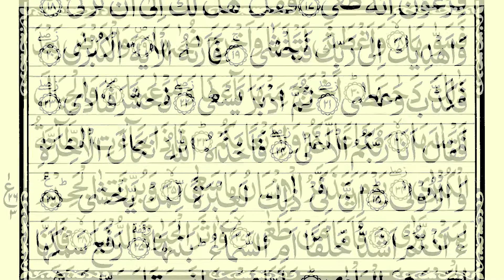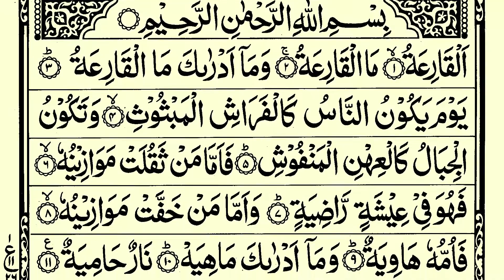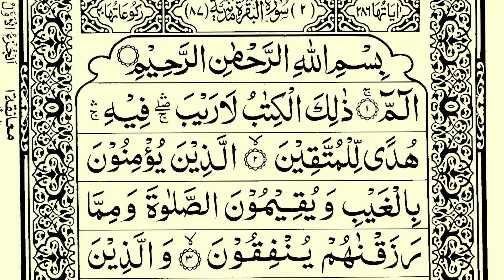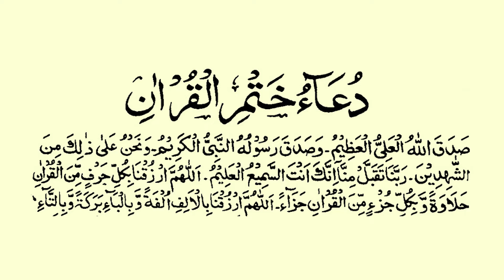বেতারের সুরে ৩০ পারার তেলাওয়াত হাফেজ কারী লেয়কত হুসাইন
আস্ সালামু আলায়কুম ওয়া রহমাতুল্লাহি ওয়া বারাকাতুহু।
জি জনাব !!!
 তাদের কাছে আমি চিরঋণী,যাই শিখেছি,যাঁদের কাছ থেকে, যেখানে যতটুকুন। আমার তেলাওয়াত,অনুবাদ,কিছু সংগীত এবং আমার বাচ্চাদের দোওয়া,তেলাওয়াত,মাসআলা,হাদীস ইত্যাদী শুনে সামান্য তম ভালো লাগে ,তাহলে দোওয়ার দরখস্থ, যেন আমাদের “রব” আমাদের কে তাঁর কুআনের খদেম বানিয়ে নেন।
আর আমাদের কোন কাজের ,কারনে কষ্ট পেলে আল্লাহর অস্তে মাফ করে দিবেন।
বান্দা
মুজিব,
সাতক্ষীরা
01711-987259